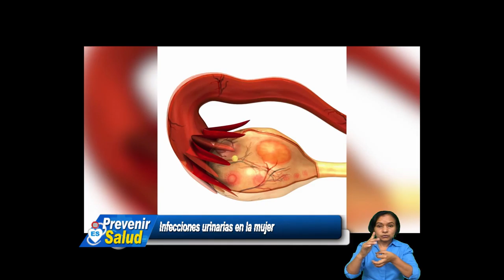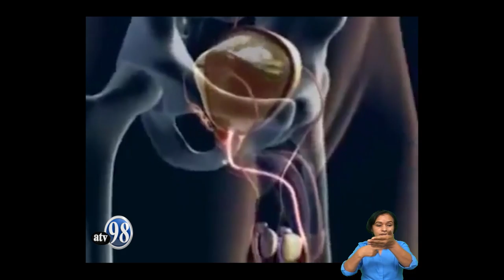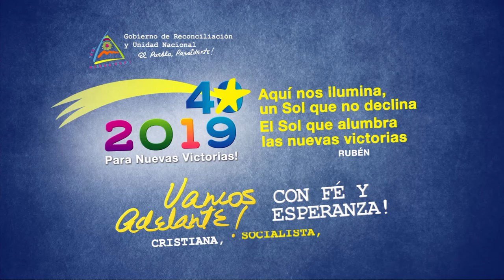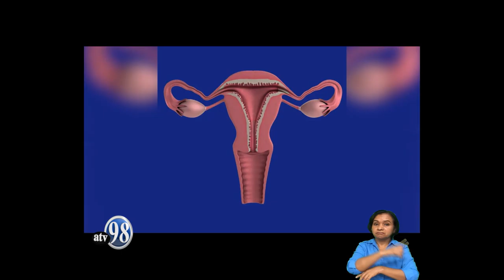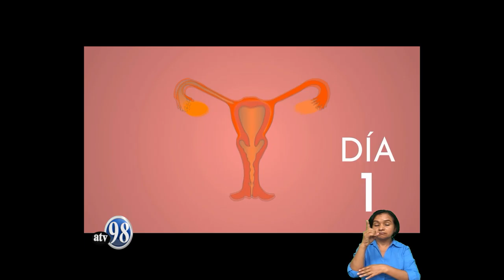PREVENIR ES SALUD, MARTES 19 DE MARZO 2019